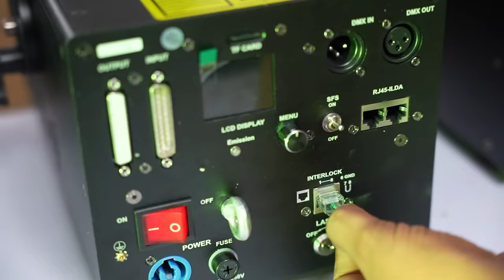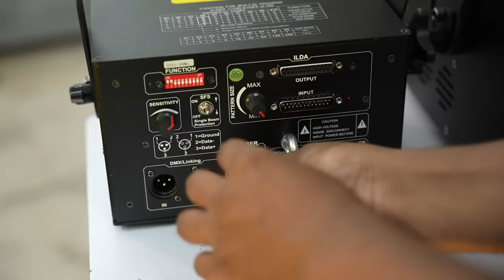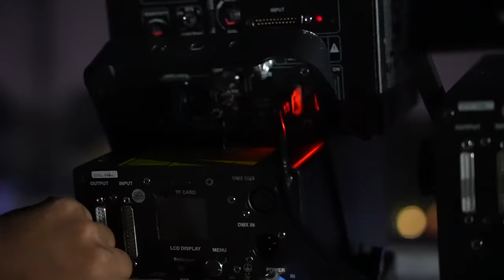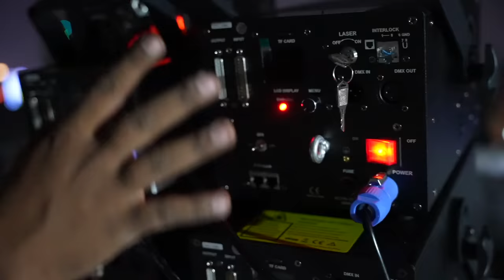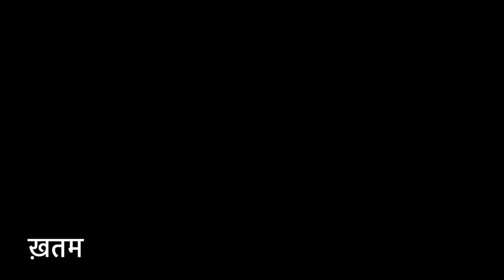इतनी सारी DJ Laser Lights वो भी एक साथ।Green Or RGB Laser Light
DJ Laser Lights

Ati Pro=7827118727